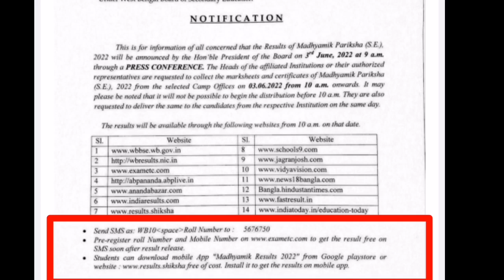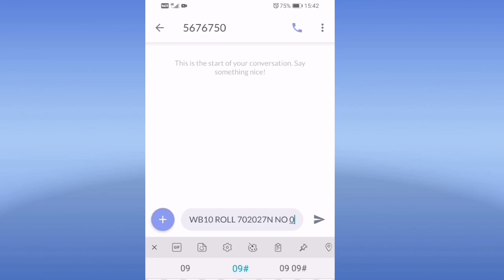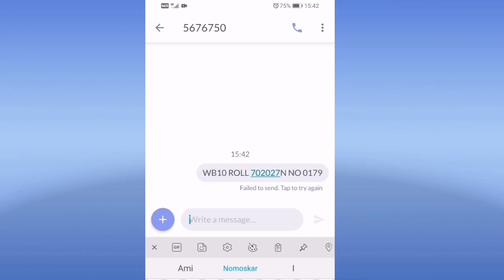এসএমএসের মাধ্যমে অফলাইনে রেজাল্ট দেখুন/ wbbse results 2022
মাধ্যমিক রেজাল্ট 2022 মাধ্যমিক রেজাল্ট 2022 মাধ্যমিক রেজাল্ট 2022 মাধ্যমিক রেজাল্টট 2020 মাধ্যমিক রেজাল্ট মাধ্যমিক রেজাল্টট 2020 মাধ্যমিক রেজাল্ট 2022 মাধ্যমিক রেজাল্ট 2022 মাধ্যমিক রেজাল্ট 2022 madhyamik রেজাল্ট